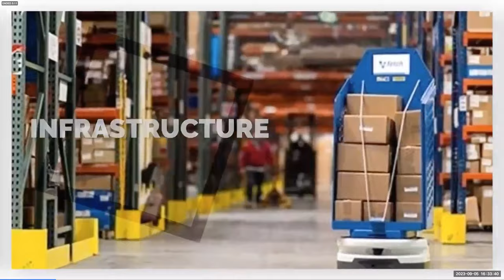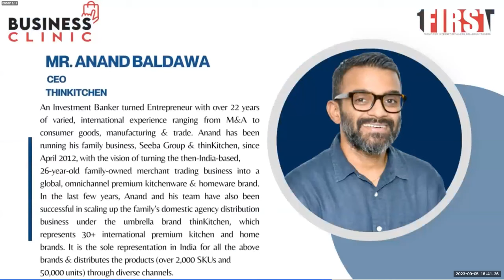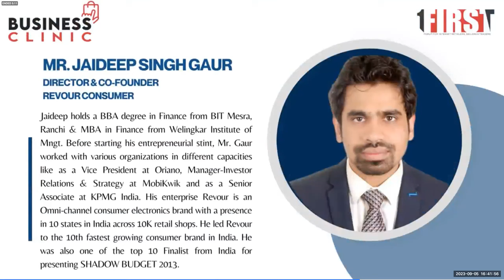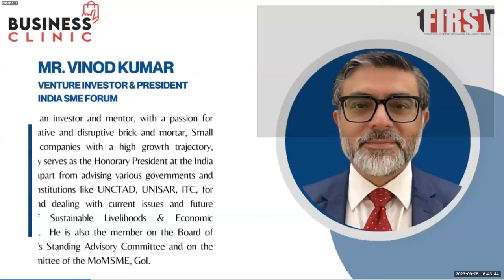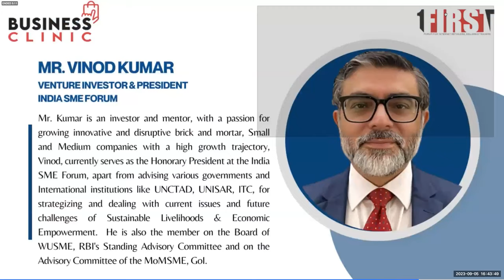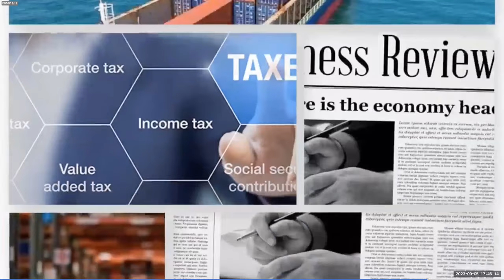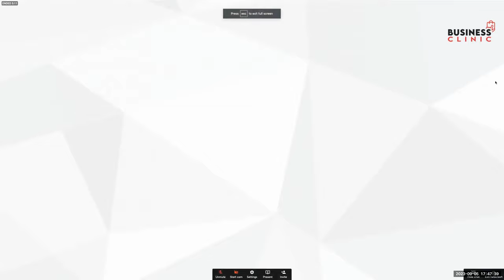Business Clinic for Kitchen and Electronic Appliances Sector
Reinvent, Digitise & Transform your Small Business into a Profit Making & Future Proof enterprise